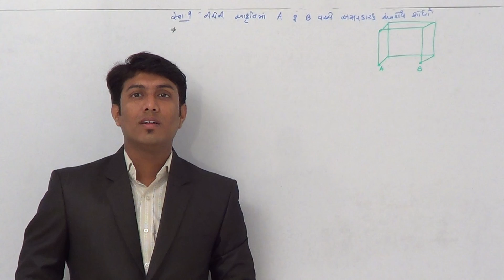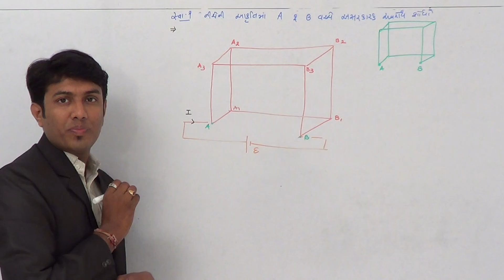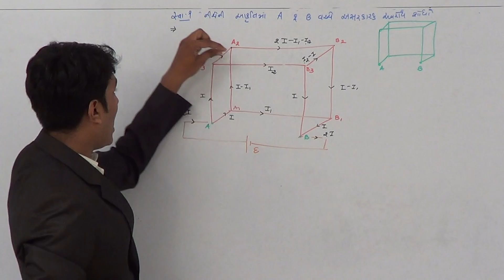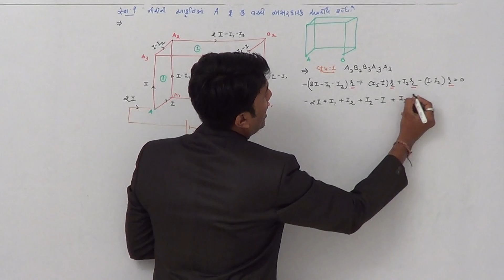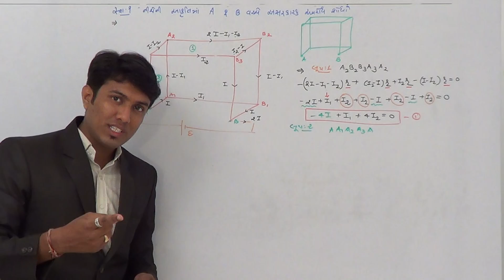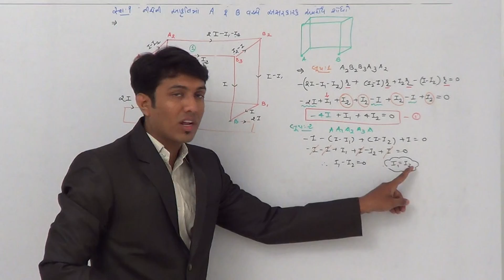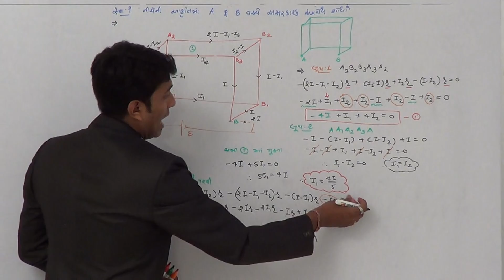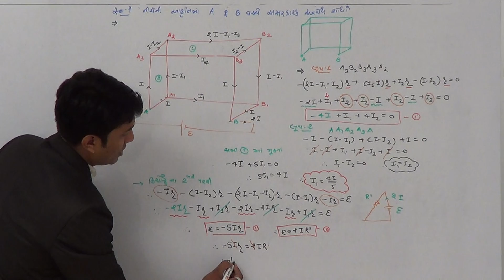std 12 ch 3 current mcq practice 10